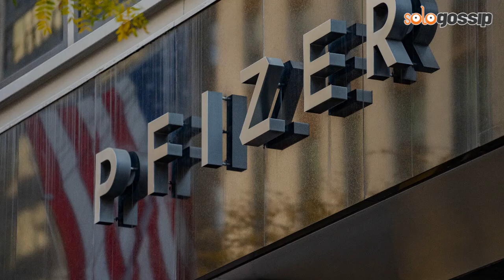Coronavirus, la notizia tanto attesa sul vaccino Pfizer e BionTech: l’annuncio appena arrivato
Stando a quanto si apprende, sembrerebbe che siano giunti i primi dati della Fase3 di sperimentazione del vaccino contro il Coronavirus targato Pfizer e BionTech.